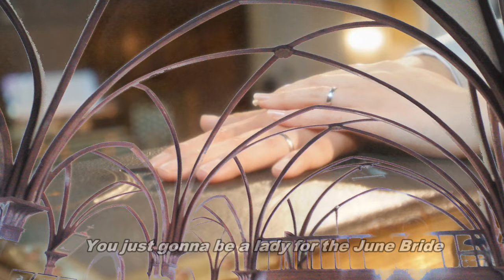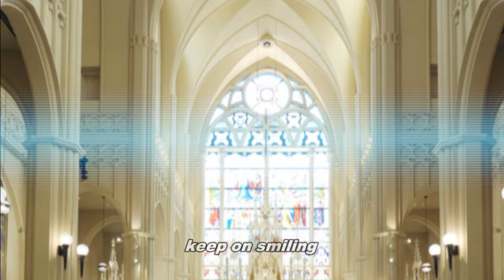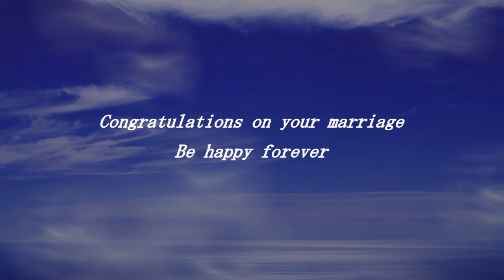JUNE BRIDE 角松敏生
角松さんらしい豪華なアレンジは、純白のウェディングドレス姿が目に浮かぶようで、祝福の時にぴったりです。